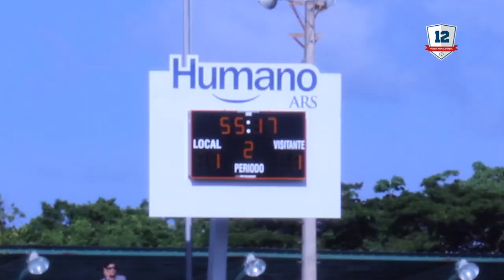CIBAO FC VS BAUGER ¨LO QUE NO SE VIO¨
Cibao FC buscaba la clasificación hacia las semifinales del torneo nacional pero también tenia la posibilidad de pasar Atlántico FC si ganaba su partido, el Cibao no pudo lograr la clasificación pero jugo el mejor partido de toda la temporada. Aquí lo que no se vio por televisión dentro del terreno de juego.